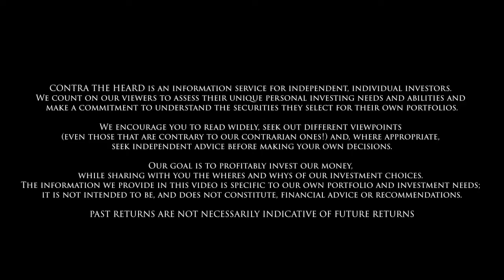Contra Clips - Benj's Stocks - Gold Companies - Q4 2021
Welcome to Contra the Heard Investment Newsletter's latest interview with Benj Gallander.

In this video Benj Gallander and Todd MacSween discuss gold miners, tax loss selling season, and two mining companies more specifically: Yamana Gold and Gold Resources Corp.

CONTRA THE HEARD is an information service for independent, individual investors. We count on our viewers to assess their unique personal investing needs and abilities and make a commitment to understand the securities they select for their own portfolios.

We encourage you to read widely, seek out different viewpoints (even those that are contrary to our contrarian ones!) and, where appropriate, seek independent advice before making your own decisions. Our goal is to profitably invest our money, while sharing with you the wheres and whys of our investment choices.

The information we provide is specific to our own portfolio and investment needs; it is not intended to be, and does not constitute, financial advice or recommendations.

PAST RETURNS ARE NOT NECESSARILY INDICATIVE OF FUTURE RETURN